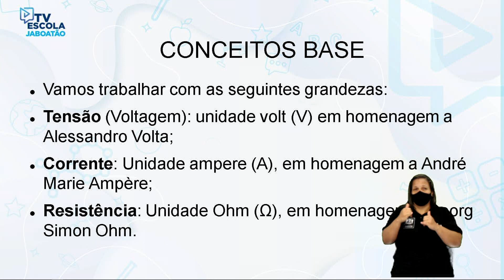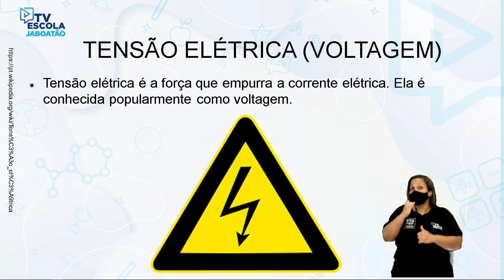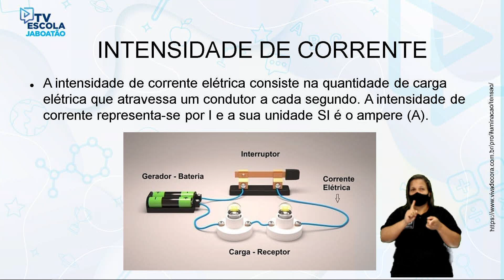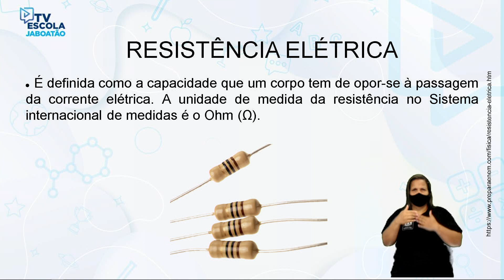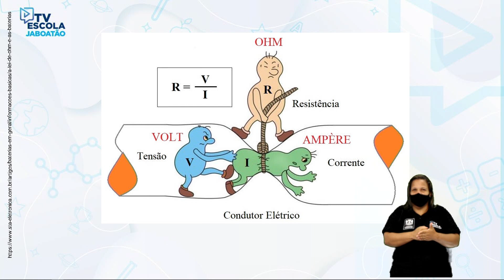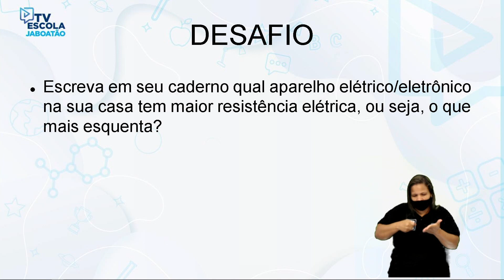TV Escola Jaboatão | 8º ano | Ciências | Resistência Elétrica